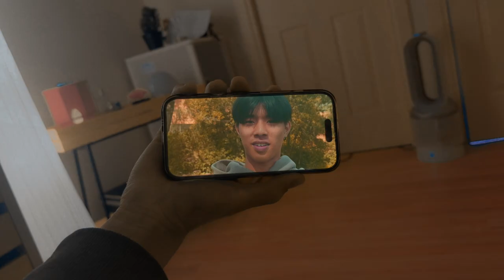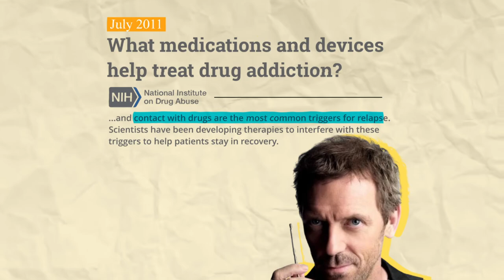How I'm BREAKING OUT of my social media addiction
REELS Addiction, tiktok addiction, doom scrolling whatever you want to call it. This reels addiction of mine has been outta hand, and this video will detail the things i'm doing to stop myself from being this weird guy on reels.

Edited by: myself lol

0:00 Intro
0:25 Who I am
0:43 FIRST STRATEGY
1:55 SECOND STRATEGY
2:43 how to make work fun (can skip)
4:07 LAST STRATEGY